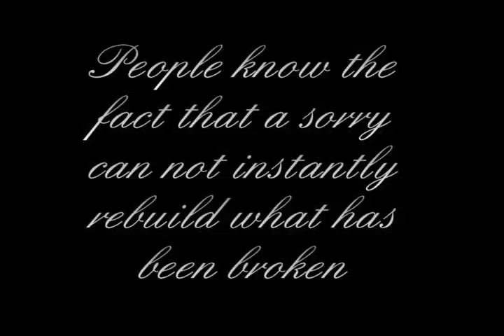Friends, Forever (The Vit-Vid Project)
A Chabanel Titan Original Production
Chabs Presents
The Vit-Vid Project

Note: THE PLOT is BORING XD